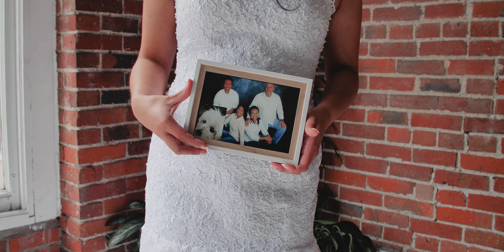Dane & Derrick Gil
Main CAM
Other Main CAM
WIDE Lens
My CURRENT Lens
Hunting Lens
Canon RF to EF Adapter
The BEST Gimbal
Favorite Backpack EVER
The Mic I Use
My Drone
GoPro Hero 7

This is where I get most of my music for my videos. It’s extremely easy to find a song through their website with the tools they have for searching. If there is a certain mood you’re trying to capture or just a sweet beat you’re looking for, they are a great service to use. I usually just pull a song that fits well from my Spotify playlist. These are my favorite picks

I also have playlists on my YouTube page (Possible Music) that I use. That same list is also on a Spotify playlist (Take off your Sh0rts) as well and it has about 400 songs on it so far. Check it out!